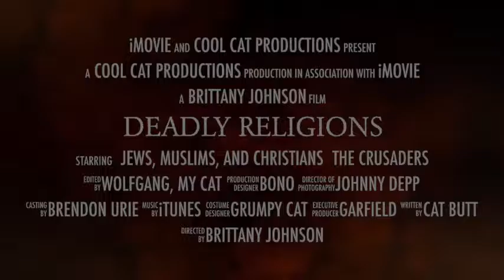Deadly Religions-Brittany Johnson